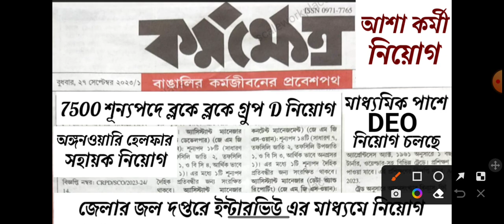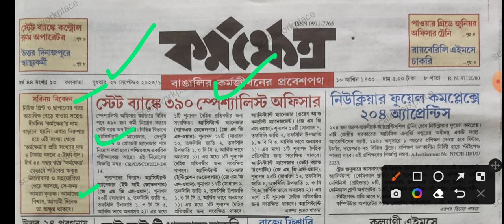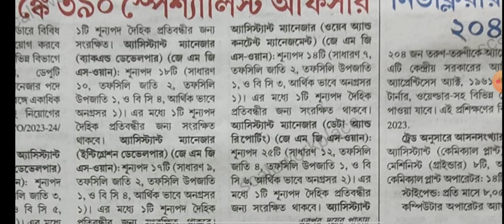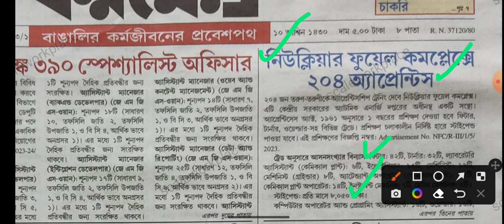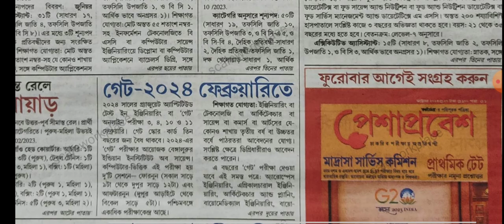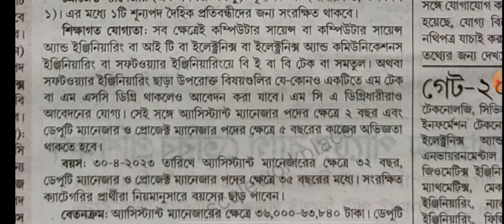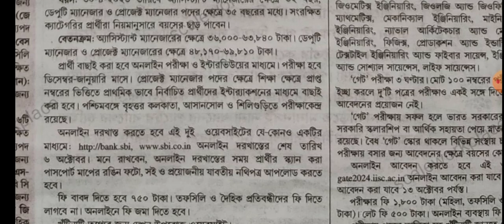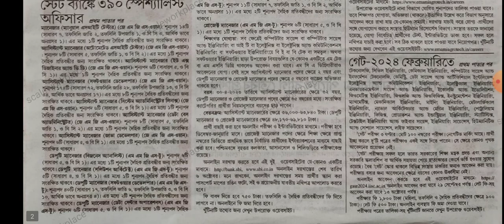7500 শূন্যপদে গ্রামপঞ্চায়েতে এই সপ্তাহের কর্মক্ষেত্র পত্রিকা | karmakhetra patrika | new jobs 2023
7500 শূন্যপদে গ্রামপঞ্চায়েতে এই সপ্তাহের কর্মক্ষেত্র পত্রিকা | karmakhetra patrika | new jobs 2023

📌Social accounts 👨‍💻:-